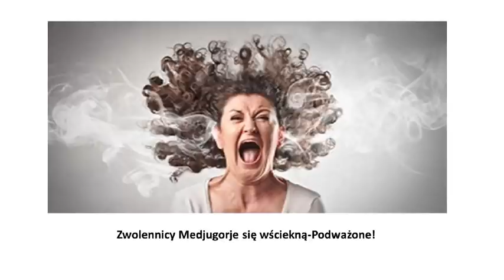Zwolennicy Medjugorje się wściekną-Podważone!